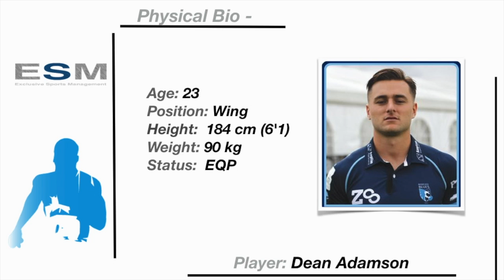Dean Adamson Main Profile